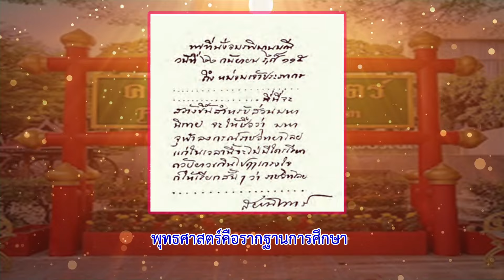เพลง ปณิธานพุทธศาสตร์ มจร 3 50 วิ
เพลง  “ปณิธานพุทธศาสตร์ มจร.”
                           คำร้อง : ผศ.ดร.แสวง นิลนามะ, ปารจรีย์  ปรมัตถ์เศรษฐ์
                           ขับร้อง ทำนอง ดนตรี : กมล กันฤทธิ์
      ศิลป์ประกอบ : พระจาตุรงค์  อาจารสุโภ,ดร., นายกรนัน  ขันวัง

        พุทธศาสตร์คือรากฐานการศึกษา   มหาจุฬาลงกรณ์ บวรสถาน
พัฒนาบุคลากรคือปณิธาน   สืบสานพุทธศาสตร์ประกาศธรรม
เราชาวพุทธรักชาติศาสน์กษัตริย์  เทิดเกียรติราชาไท้แผ่ไพศาล
น้อมปรัชญาทุกพระองค์ผู้ทรงงาน   จัดศึกษาพระไตรปิฎกบ่มวินัย
มั่นในรักพุทธศาสตร์ประกาศสนอง  มั่นแซ่ซ้องความจริงอันยิ่งใหญ่
มั่นรักมหาจุฬาลงกรณราชวิทยาลัย   มั่นดวงใจสถิตธรรมโลกร่ำลือ
        พุทธศาสตร์สร้างรากฐานการกุศล   รักปวงชนทั่วโลก-ไทยใจสมาน
พระปิยะดั่งอโศกปณิธาน   เรายึดถือเกียรติสกาว ชาว มจร.ฯ